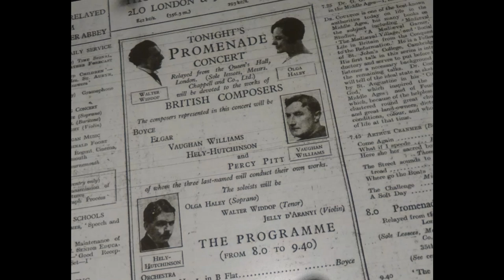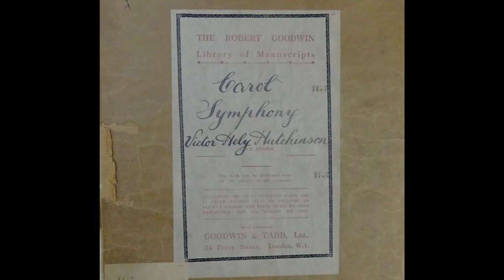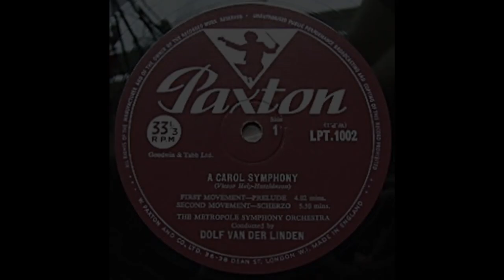THE BOX OF DELIGHTS THEME (from Hely-Hutchinson's Carol Symphony)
An extract from Hely-Hutchinson's Carol Symphony (performed by Dolf van der Linden conducting The Metropole Symphony Orchestra)